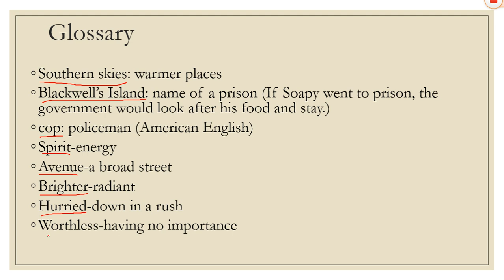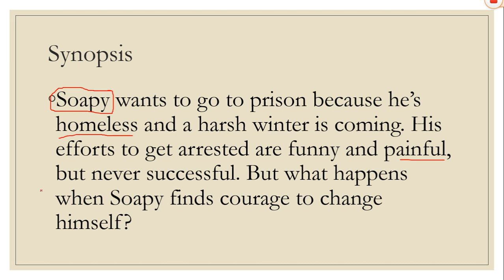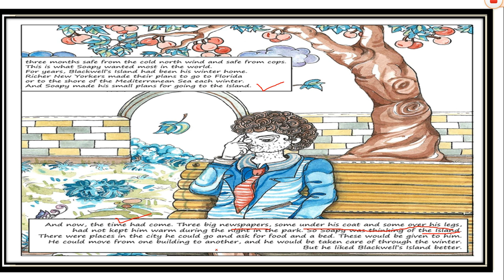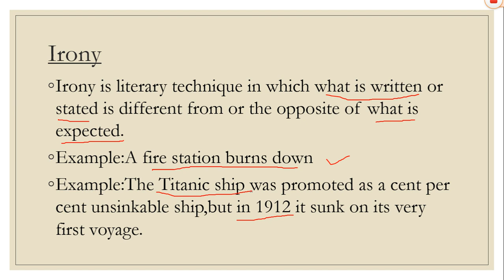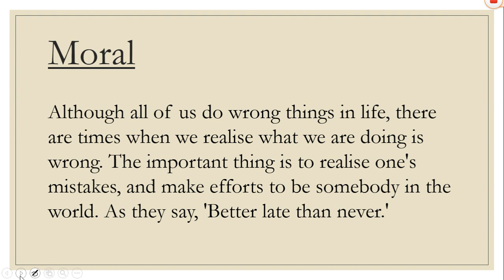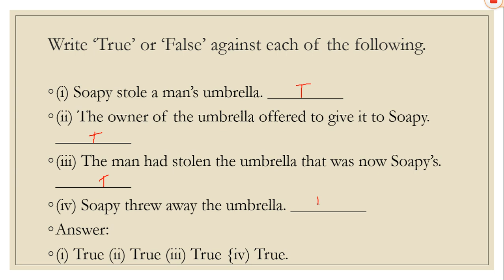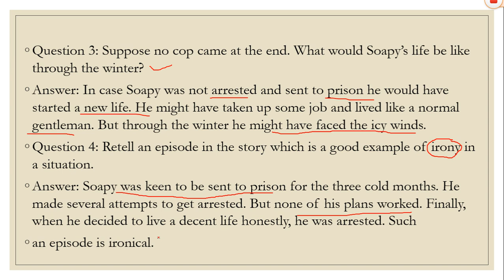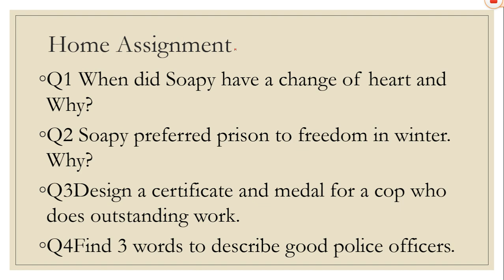The Cop and The Anthem(Class-7th)